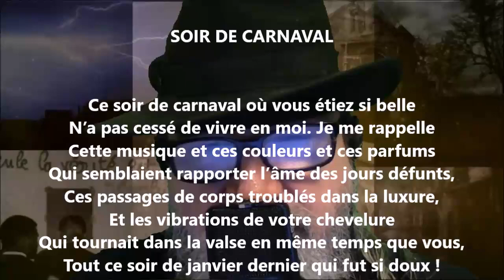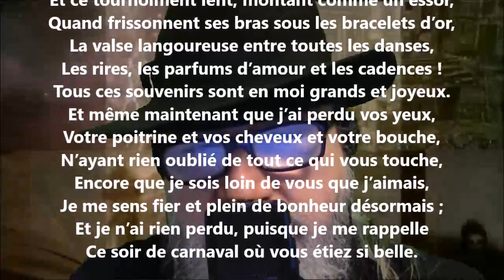Soir de carnaval - Adelphe Froger lu par Yvon Jean